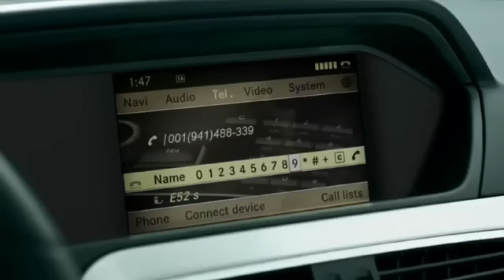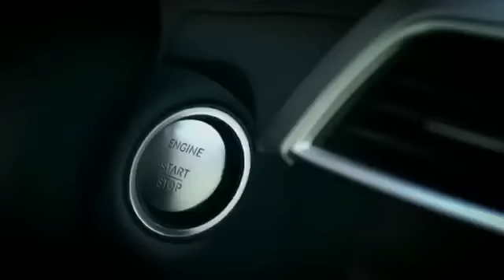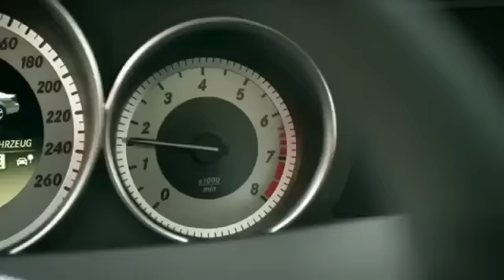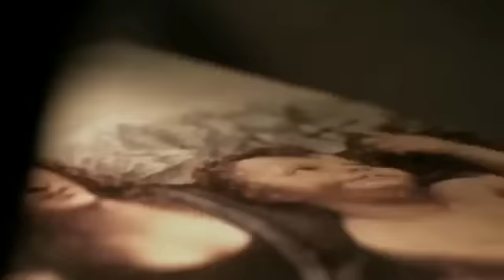Реклама Mercedes-Benz_1.mp4